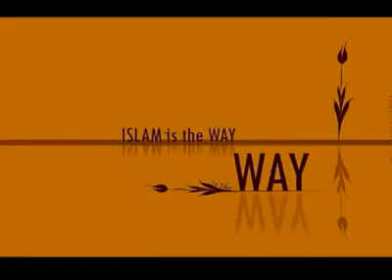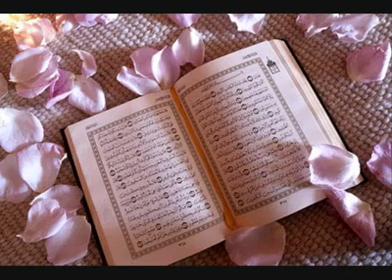Nashid Incha allah English